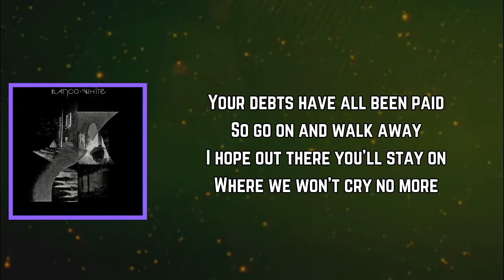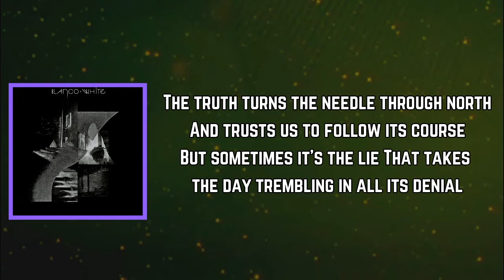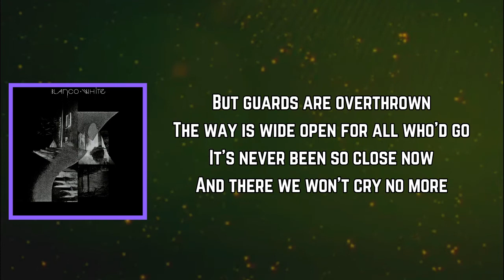Blanco White - Papillon (Lyrics)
Papillon Lyrics:

This room has a window that calls
That tells you you've been there before
A sundial in the sky
The only reminder of the days passing by
You, my old solitary friend
For you I would wait 'til the end
Just running down the time
With all of our yesterdays left far behind
Your debts have all been paid
So go on and walk away
I hope out there you'll stay on
Where we won't cry no more

The truth turns the needle through north
And trusts us to follow its course
But sometimes it's the lie
That takes the day trembling in all its denial
Now only one ruling is left
When no one believes they'll be next
And trails too far to find
If every damn stranger's got something to hide
But guards are overthrown
The way is wide open for all who'd go
It's never been so close now
And there we won't cry no more

There we won't cry no more